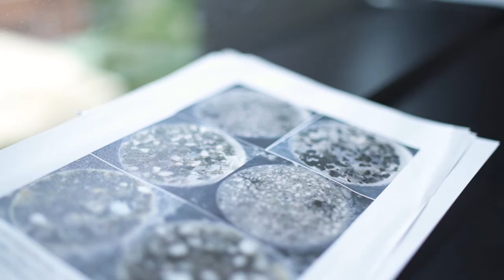Students’ experience of New Start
Former students describe benefits of New Start and what they are studying now. Learn more about our New Start programme